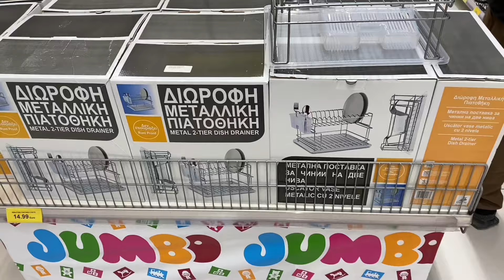Ep.12 Me grip dhe shtatzane | Haul | Receta super te shijshme | Cinema Night Vlog Shqip | Prishtina